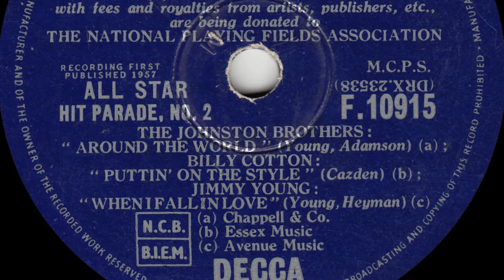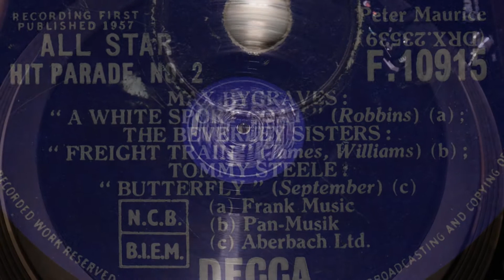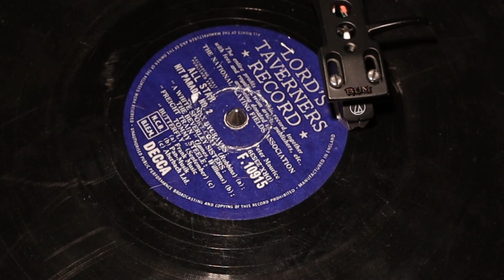Various Artists - All Star Hit Parade, No. 2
from Decca 78rpm (F 10895) from July 1957

The Johnston Brothers - Around The World
Billy Cotton - Puttin' On The Style
Jimmy Young - When I Fall In Love
Max Bygraves - A White Sport Coat
The Beverley Sisters - Freight Train
Tommy Steele - Butterfly